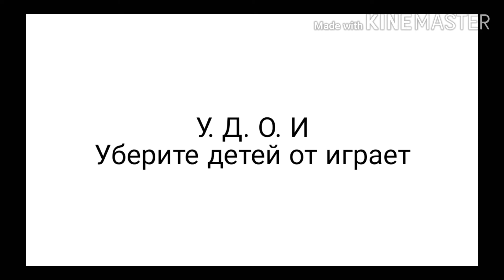Mr. P vs Dinopiggy and splaat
Fffi